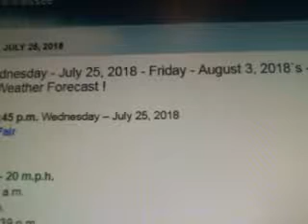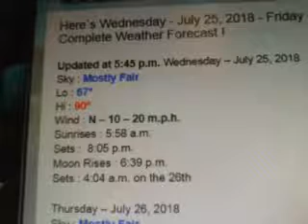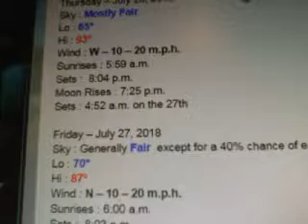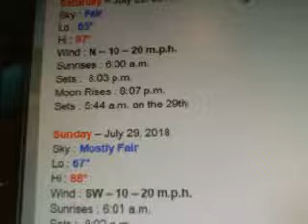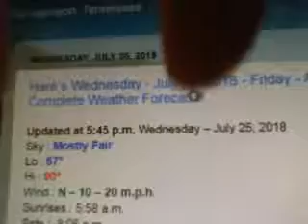Here`s Bemis/South Jackson, TN`s Climate Summary & Forecast for Wednesday - July 25, 2018 !